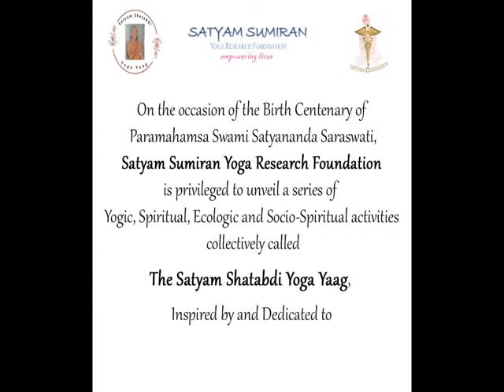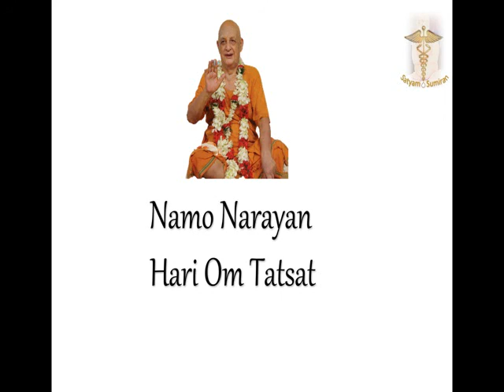Short Message - Become an Elder not just Older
As we age the body changes but along with the body the roles that we play in life should also change. How should we respond to the changing situations around us? What should be the purpose of life towards the last stages of our life?
Last but not the least, how can Yoga show us the way.
Watch the recording of this short and beautiful message from Swamiji.